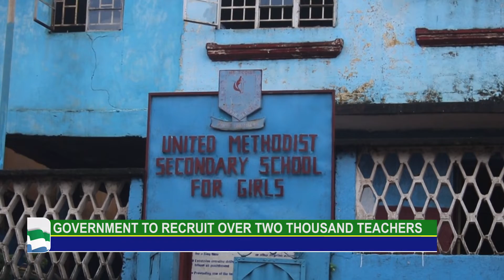GOVERNMENT TO RECRUIT OVER TWO THOUSAND TEACHERS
To add to the existing number of teachers, the Teaching Service Commission has proposed to recruit over two thousand teachers.
public schools.
Over the years, teacher recruitment has been one of the burning issues affecting the effectiveness of teaching and learning in public schools.